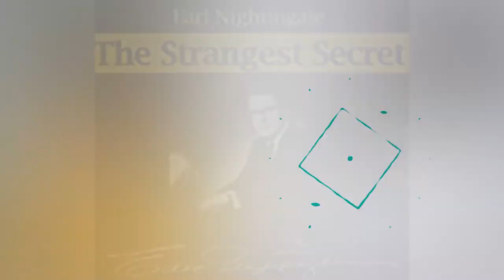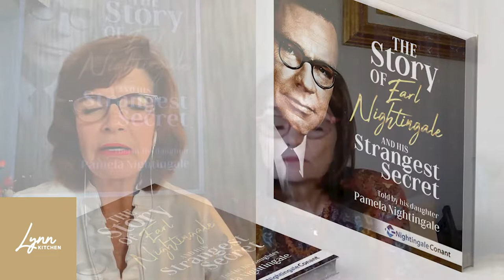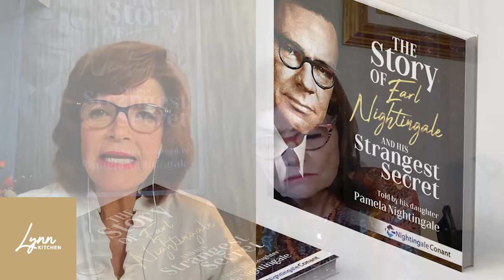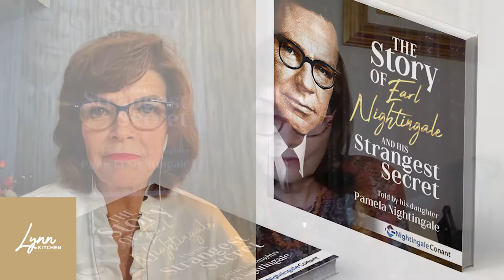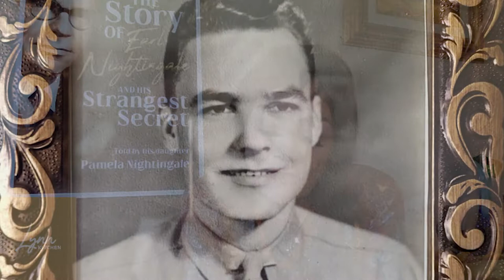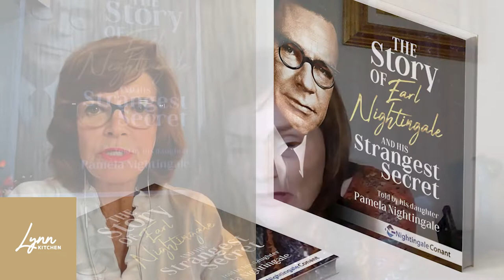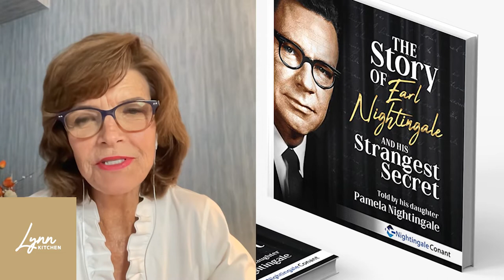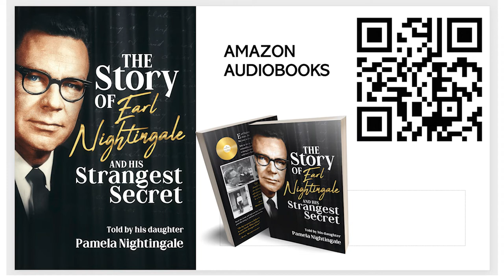STORIES & SECRETS OF EARL NIGHTINGALE - Interview with Daughter, Pamela Nightingale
STORIES & SECRETS of EARL NIGHTINGALE - an INTERVIEW with PAMELA NIGHTINGALE
with host, Lynn Kitchen.
Stories & Secrets Behind "The Strangest Secret""  -   A Father's Day Weekend Tribute
Join Lynn and  Connect With Pamela Nightingale!

What would you love to ask Pamela about EARL NIGHTINGALE?

"LIFE should be an exciting adventure.
It should never be a bore!" - Earl Nightingale

Have you listened to and been mesmerized by that VOICE of Earl Nightingale in the now-famous recording of "The Strangest Secret"?   Now be inspired by the story of how it all happened!

Pamela Nightingale is a consummate storyteller regaling us with real-life adventures of what her famous father, EARL NIGHTINGALE, was really like!   Now she reveals all the behind-the-scenes stories, both hilarious and heart-breaking, in her newly released audiobook, "The Story of Earl Nightingale and His Strangest Secret".

(Lynn says, "I do not receive any compensation for promoting this audiobook. What I receive is joy that you will be inspired by this man's amazing legacy.)

Lynn Kitchen, your host, brings you this exquisitely rare opportunity to hear Pamela interviewed AND she has agreed to answer ALL YOUR QUESTIONS in a LIVE Q & A!

You'll Love the Stories Galore and You'll Learn:
        •   STORYBOOK LIFE as told by Pamela

        •   HERO - How Earl Nightingale, Marine, survived the bombing of the USS ARIZONA at Pearl Harbor, one of only 12 or 15 Marines to live after the sinking of the ship (the exact number is still uncertain).
        •   OVERCAME POVERTY - How Earl went from homelessness to becoming a millionaire by age 35 through positive thinking. It was his stated goal to achieve that milestone by age 35!

         •   OVERCAME ILLNESS - How Earl thrived during a lifelong battle with a rare disease.

         •.  FAMOUS CELEBRITY - The story behind Earl's groundbreaking success of "The Strangest Secret"

         •.  FATHER OF PERSONAL DEVELOPMENT - How Earl lived the principles he taught and pioneered the Motivation and Personal Development Industry, inspiring millions worldwide!

HERE'S What people are saying about Lynn's earlier interview with Pamela on YouTube:

-         "Thank you for this interview. Inspirational!  Earl Nightingale was and still is a LEGEND".
-          "What a rich and thought-provoking interview, full of interesting memories and stories. Very enjoyable!"
-           "This is such an incredible interview!!!"

ABOUT   LYNN KITCHEN:
Lynn Kitchen is a Positive Media Producer, a Financial Coach Consultant, and Leadership Expert.

Lynn is Founder and Executive Producer of World's Greatest Motivators TV Series,
The Master Mentor Series, and Co-Producer of Bob Proctor at Carnegie Hall;
Former Owner/Executive of 2 Investment Advisory Firms,
Enjoyed 34-Year Career as Executive Money Manager,
One of the First Women to Open Her Own Financial Broker-Dealership;
Licensed Spiritual Practitioner and Life Mastery Consultant,
Loves Tennis and Cooking Up Dreams.

COMING SOON - WATCH FOR:
The CAFE OF DREAMS
Dream Big  •  Fund Your Dreams  •  Nourish Your Soul